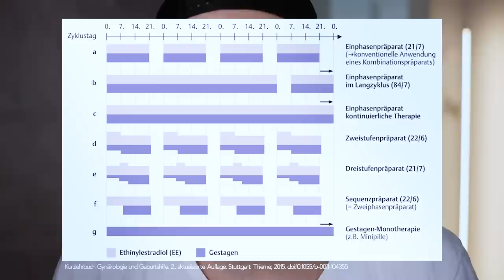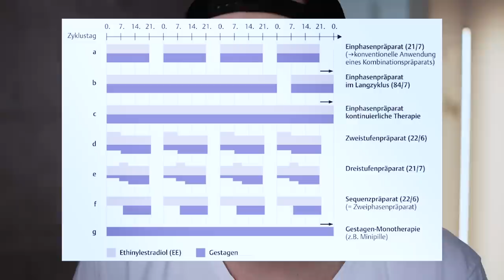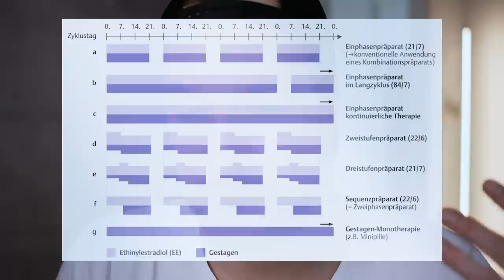Expertenwissen I welche Pille brauche ich? I verschiedene Wirkweisen der Pille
*KOOPERATIONEN:
Wir sind schwanger geworden mit:
 RICHTIGSCHWANGER